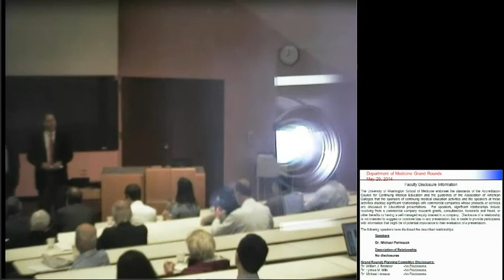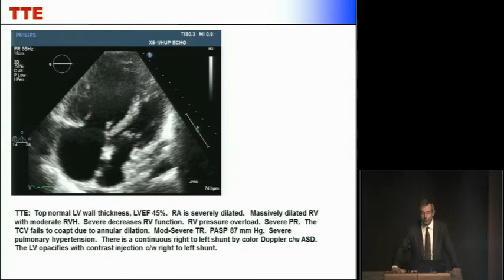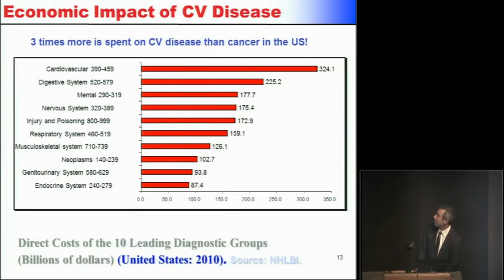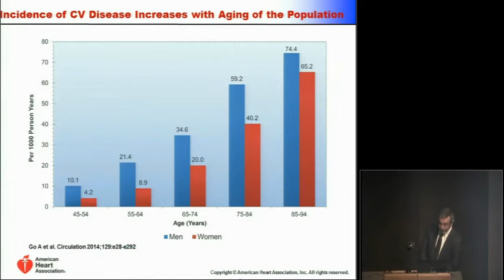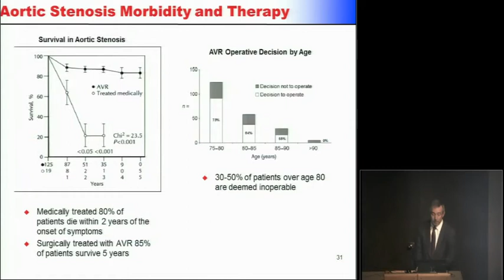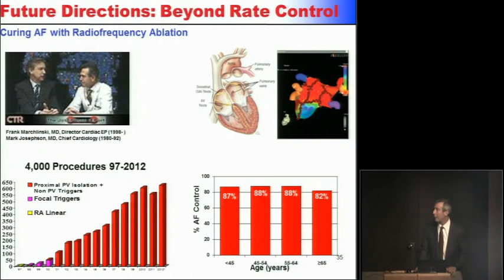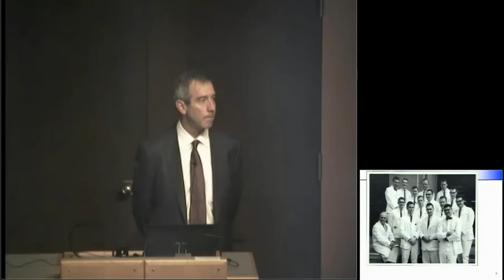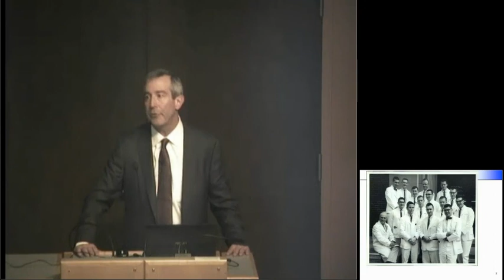The changing face of heart disease in the 21st century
Department of Medicine Grand Rounds presentation by Dr. Michael Parmacek, professor and chair, Department of Medicine, University of Pennsylvania Perelman School of Medicine